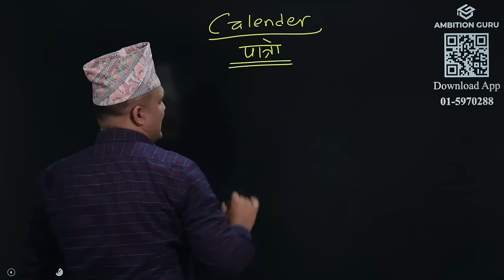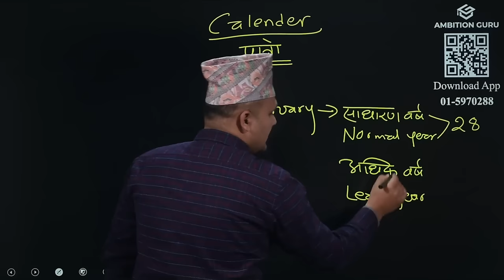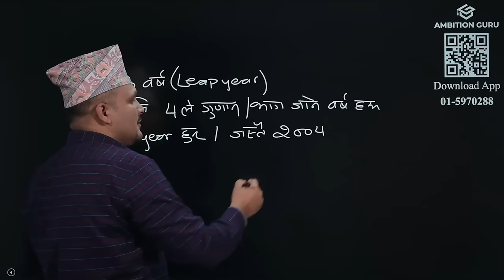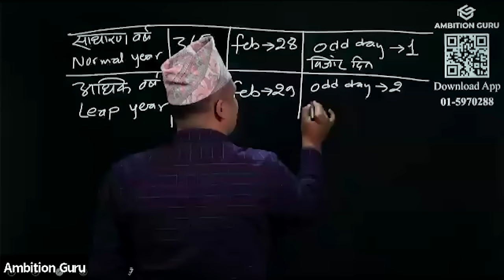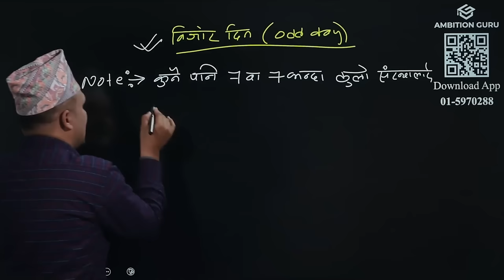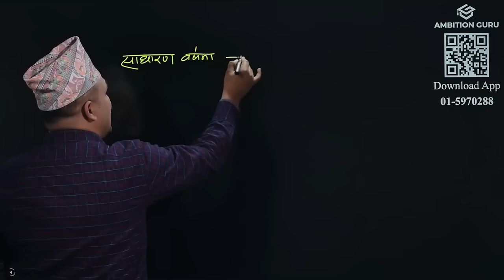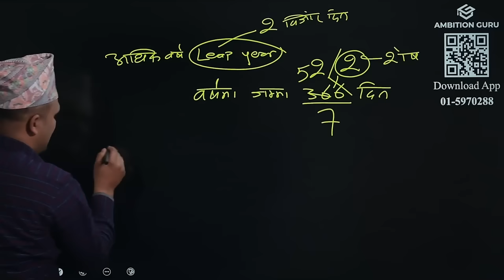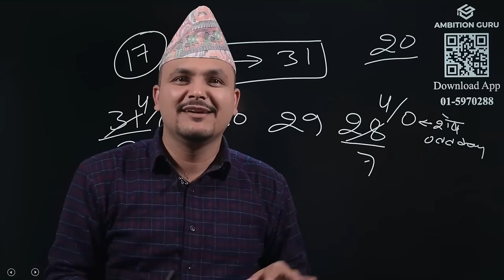Calendar Part 1 | Calendar Problem Tricks || Kuber Adhikari